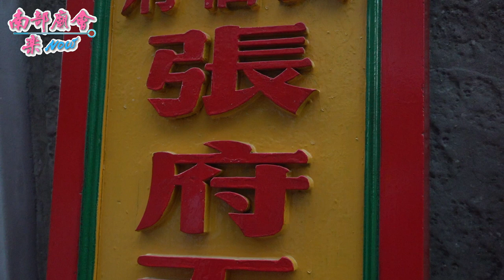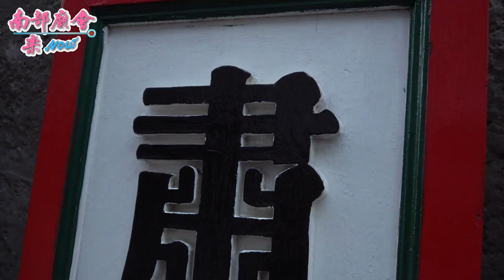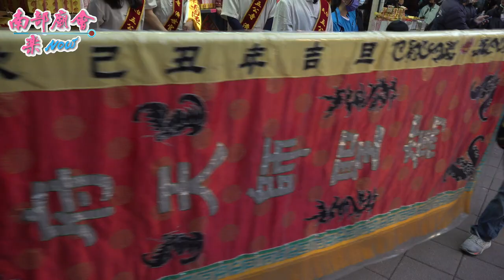【今年第一場送天師！一睹350年開基天師風采！】台南 安南新寮天台五公寺濟世宮 濟公禪師三朝慶成祈安清醮恭送天師回鑾遶境 110/12/19